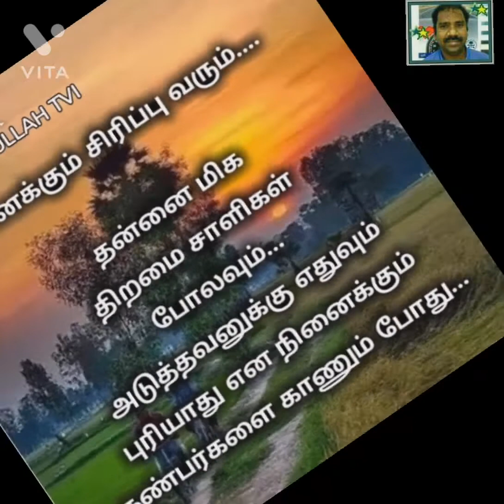எண்ணம் போல் வாழ்க்கை..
திருவாவடுதுறை Jafarullah..tvi